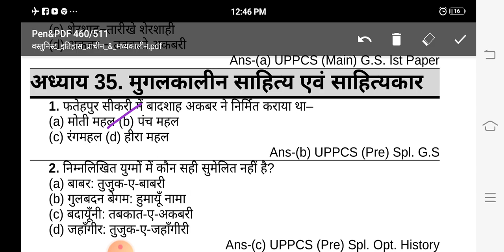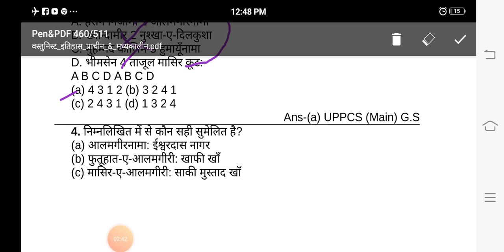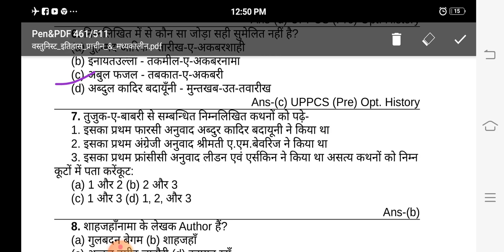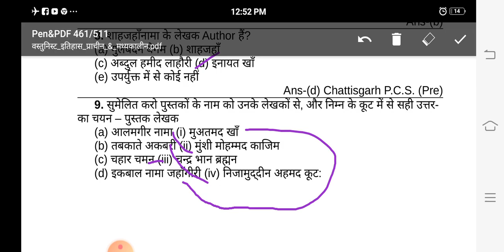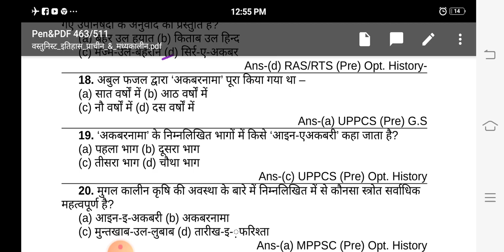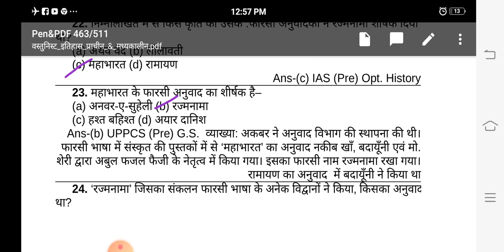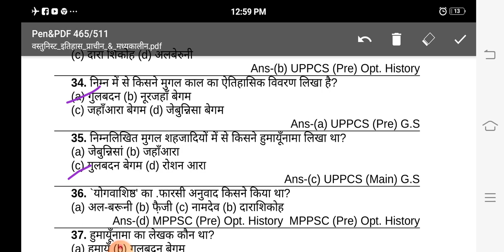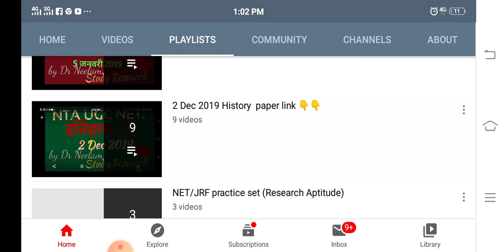IAS, PCS, PGT and TGT History Objective preparation